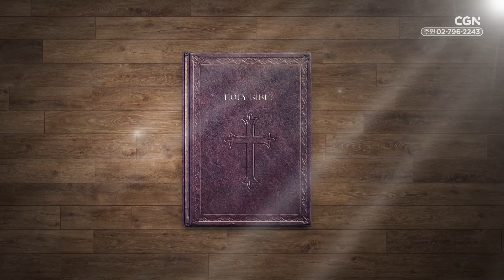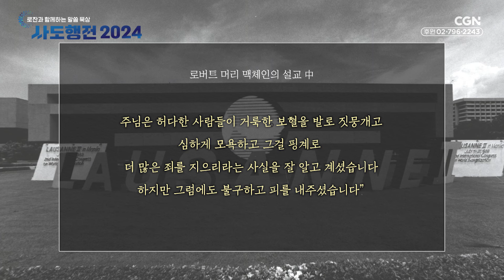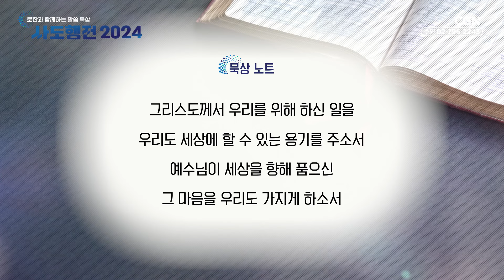복음의 열매, 구제 | 115편 | 이정규 목사 | 로잔과 함께하는 말씀 묵상 ❛사도행전 2024❜